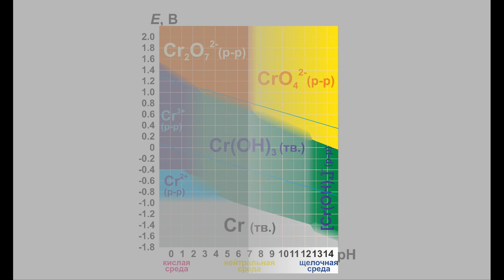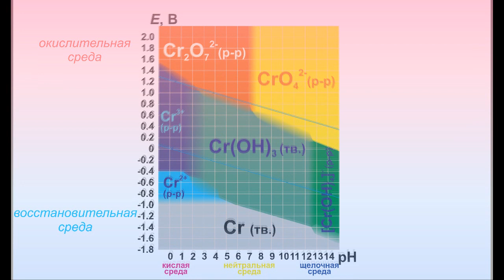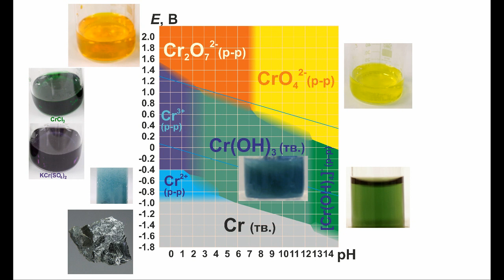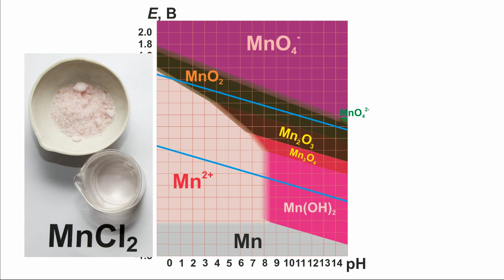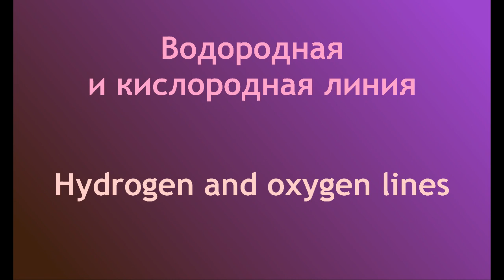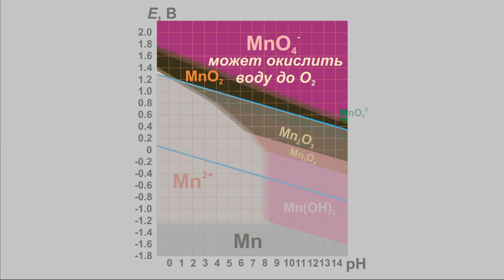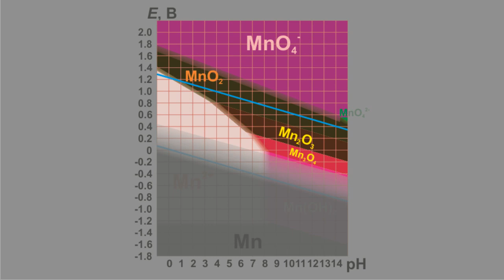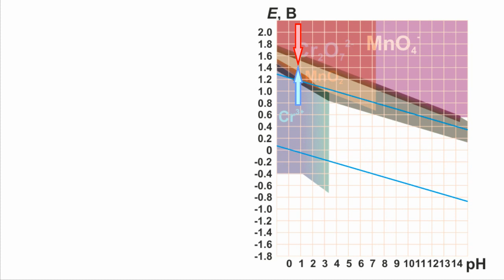Диаграммы Пурбе: как ими пользоваться на примере химии хрома и марганца.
Диаграммы Пурбе -- очень удобные картинки, которые отображают химию одного элемента. Кислотно-основные процессы (в том числе гидролиз), конпропорционирование, диспропорционирование, выделение кислорода и водорода, окисление кислородом -- условия всех этих процессов считываются с диаграмм Пурбе. А если наложить друг на друга диаграммы Пурбе для двух элементов, то можно считать, как будут взаимодействовать разные соединения этих элементов.
В ролике использовались датчики рН и редокс-потенциала компании "Научные развлечения" (nau-ra.ru).